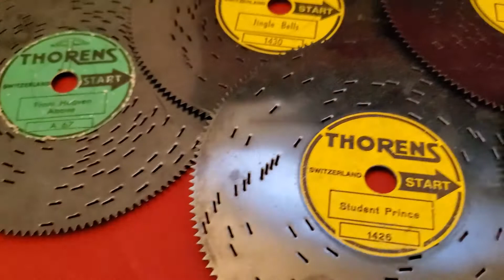Thorens 30 Note Disc Music Box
Playing Lohengrin's Wedding March